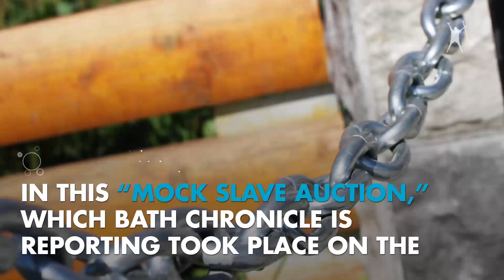British school board expels students who tied up and whipped Black boy during ‘mock slave auction’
In this “mock slave auction,” which Bath Chronicle is reporting took place on the school grounds during a lunch break, seven white teenagers, aged 15 and 16, chained a fellow Black student to a lamppost. They then took turns whipping him with sticks, calling him the N-word and pretending to prepare him for an auction.